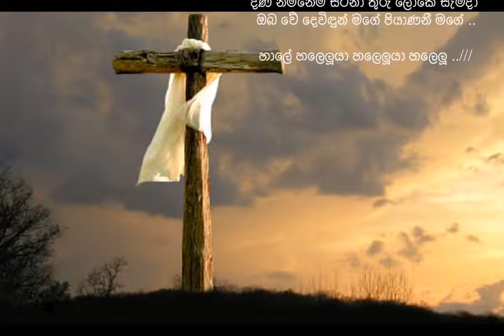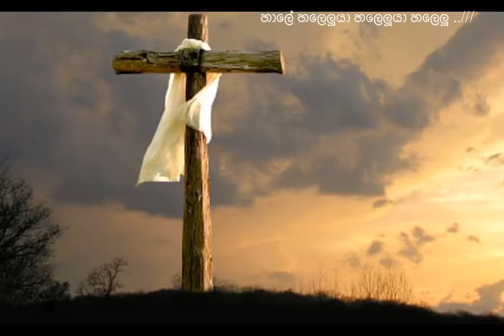Sinhala Geethika | Sinhala Hymns | Sinhala Christian Song | සිංහල ගීතිකා | මේ මාගේ ස්තුතියෙන් ආරාධනා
sinhala christian song | kithunu gee sinhala
geetika sinhala | geethika sinhala |
sinhala geethika lyrics sinhala geethika with lyrics kithunu gee sinhala
# geethika sinhala mp3 sinhala geethika
# geethika # sinhala hymns # nishantha gulavitage mp3 # nishantha
# sinhala geethika new # geethika sinhala # kithunu gee kithunu geethika
# kithunu geethika sinhala # kithunu geethika sinhala with lyrics
# worship songs # gospel song